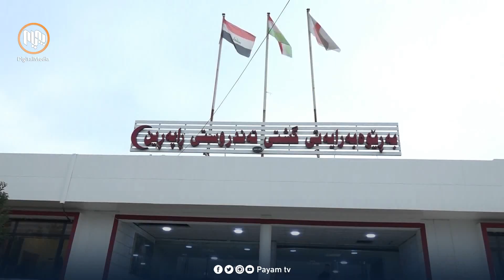ڕاپه‌ڕین.. کێشەى كەمیی دەرمان و پزیشكی پسپۆڕ تا ئێستا چارەسەر نەکراوە